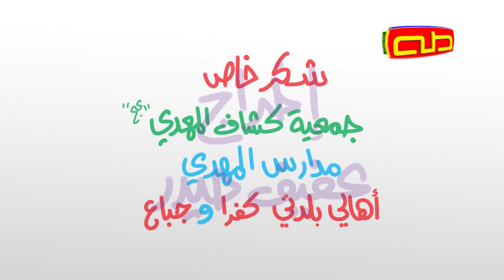الدّبس | طيّب من وين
فكرة وإعداد: سناء بريطع برو
إخراج: عفيف حيدر
إنتاج: قناة طه للأطفال